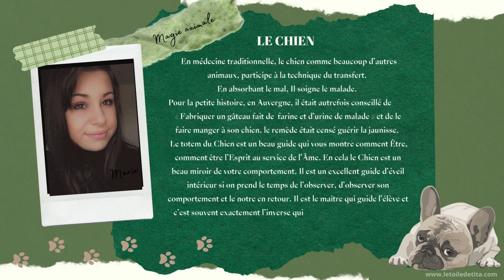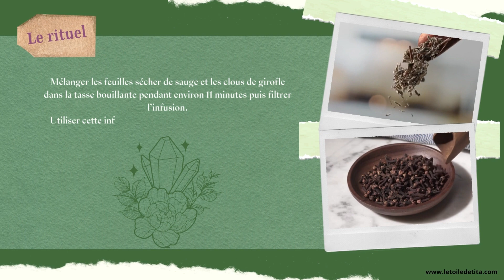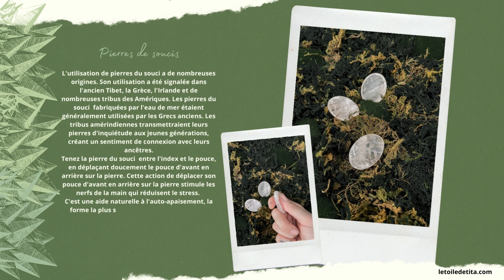Le grimoire secret de Marie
Cette semaine:
 Le totem du chien
Potion pour la bouche
Les pierres de souci